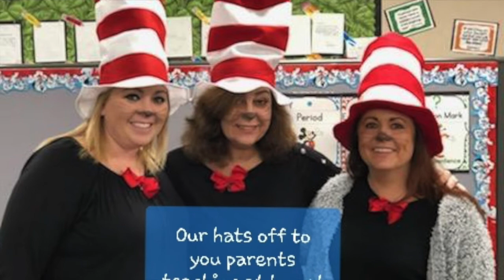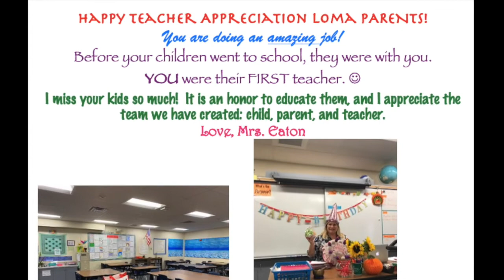Broadcast 5 7 20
Broadcast 5.7.20 with info on packet pick-up/drop offs, 2nd grade math zoom, shout outs to scholars, and a special message from the Loma staff to our Loma families.